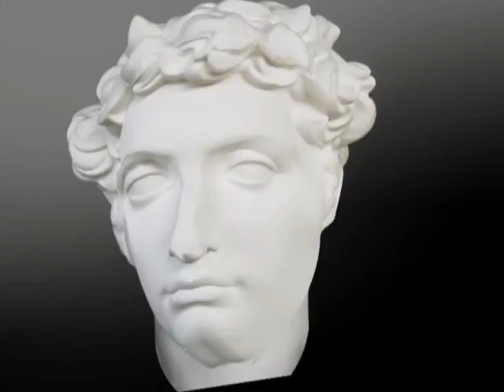Stylophone Clock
A video made for the song written purely on stylophone. Using clips used while messing around with webcam features!